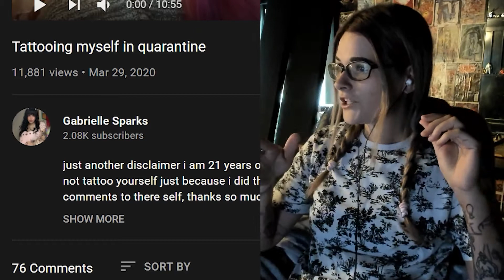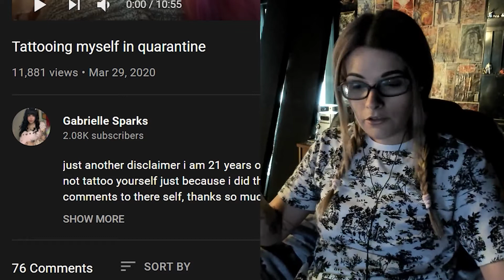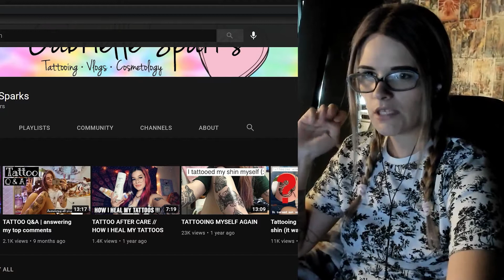GABRIELLE SPARKS TATTOOING HER SHIN | Ex-Tattoo Artist Reacts